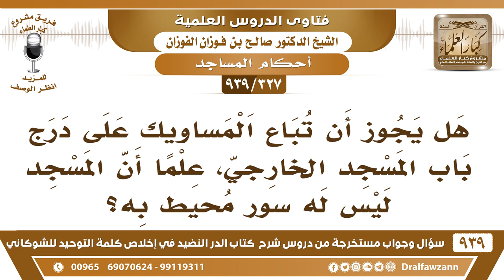[327 -939] هل يجوز أن تباع المساويك أو السوك على درج باب المسجد الخارجي؟ - الشيخ صالح الفوزان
-[327 -939] السؤال: هل يجوز أن تباع المساويك على درج باب المسجد الخارجي، علما أن المسجد ليس له سور محيط به؟
الجواب: هذا له باب وله درج معناه له سور،  فإذا كان خارج الباب فلا بأس وإذا كان داخل باب المسجد فهذا لا يجوز.
للاشتراك في قناة الشيخ صالح الفوزان

للاستفسار والإقتراحات والدعم
رئيس الفريق
لمشروع كبار العلماء